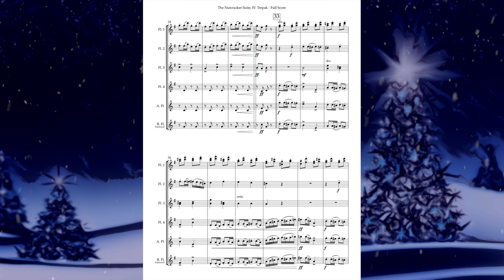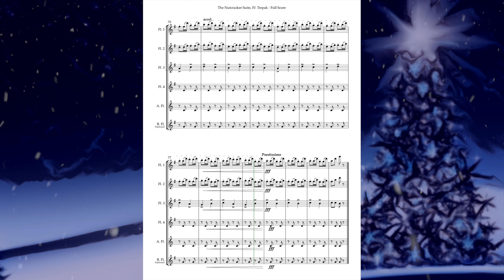Trepak from "The Nutcracker" arr. flute ensemble Score Video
Instrumentation:
Flutes 1-4
Alto Flute
Bass Flute (optional)